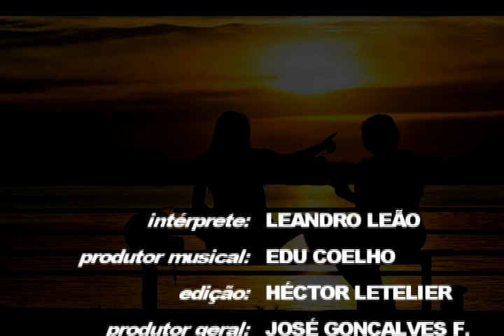LEANDRO LEÃO - TÁ NA CARA QUE EU TE AMO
TÁ NA CARA QUE EU TE AMO.-[ LETRA E MÚSICA LEANDRO LEÃO ]